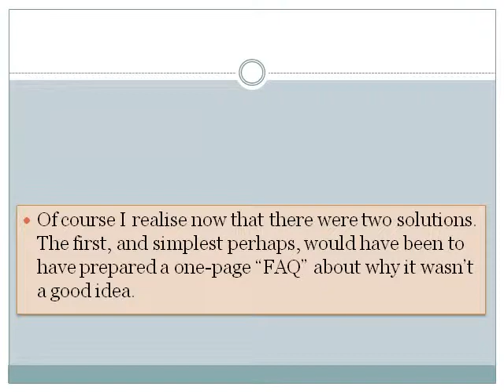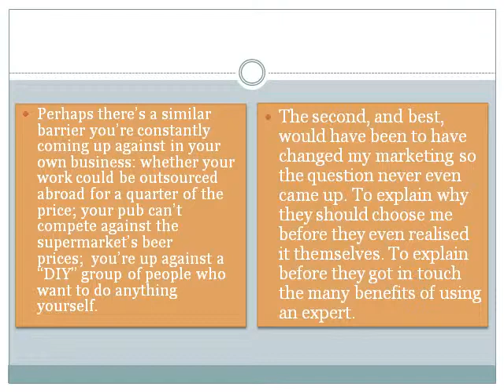My friend's son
One problem I used to have as a web designer was the "my friend's son" syndrome: my quote would be questioned because the business owner had a friend whose son was a bit of a computer whizz-kid and could do everything I could for £25 and a bar of chocolate instead of the thousand pounds I'd suggested.